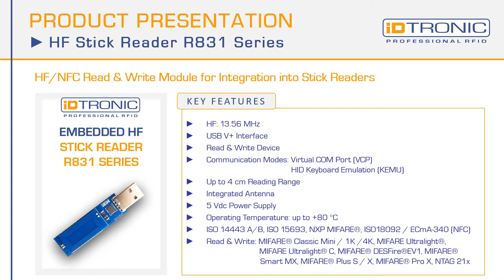Product Presentation: HF Stick Reader R831 Series | OEM RFID | RFID Functions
The RFID OEM HF Stick Reader R831 series is now available in different versions supporting a wide range of RFID transponders.

Thanks to its slim design with dimensions of 71 × 17.2 × 9.4 mm, the RFID Reader can also be integrated into applications with limited installation space.
An integrated LED and the buzzer facilitate status display during use.

The RFID stick reader can be used for access control during production in companies or as an authentication tool in the healthcare sector.